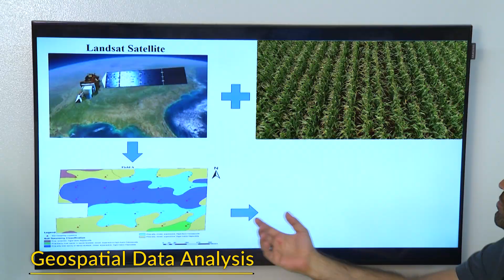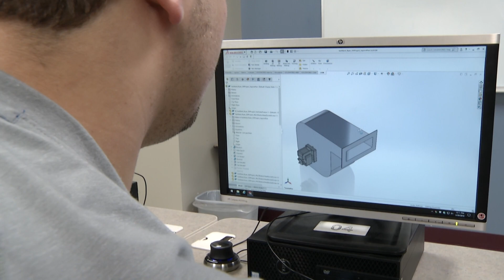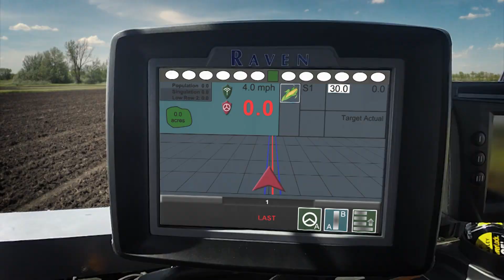South Dakota State University JJL College of Engineering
Real-life experiences and opportunities await you
Are you ready for a rewarding career in science, technology, engineering or mathematics (STEM). Whatever your interest, we will prepare you for the future through a rigorous, practical education focused on problem-solving in one of many STEM majors offered in our six departments in the College of Engineering.

You can also enhance your degree with many options for real-life work experience right here in Brookings or nearby. Most of our students complete part-time work in their major before graduation at nearby engineering/manufacturing companies who are eager to hire our students and graduates.

We also offer opportunities for world-class research experience and graduate study for those who want to change the world through a career in research and development.